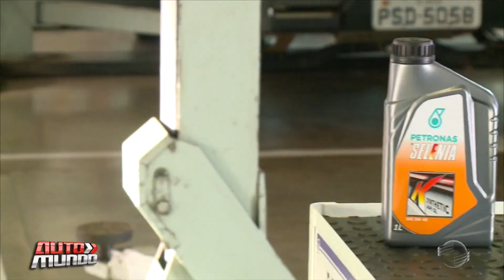Confira dicas de como lavar corretamente o motor do veículo